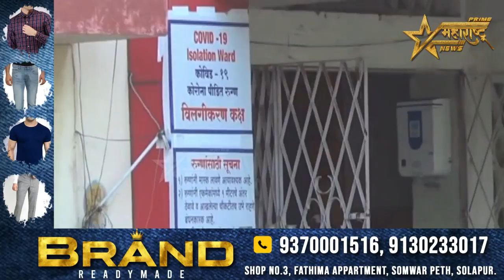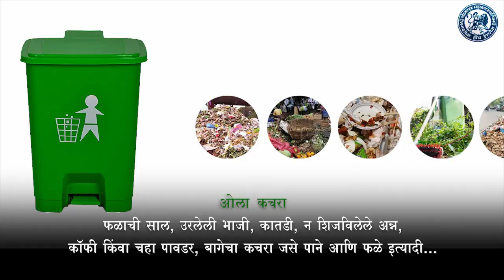सिव्हिलमध्ये अनावश्यक वाहनांसाठी परिसरात बंदी घालण्यात आले आहे